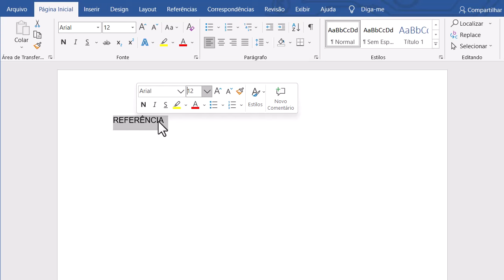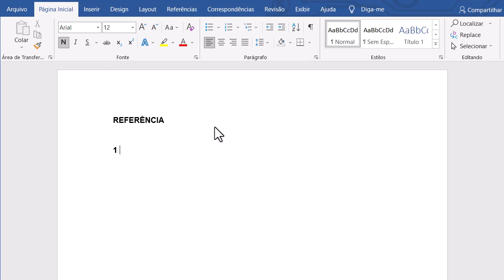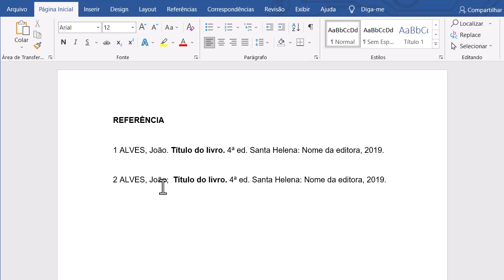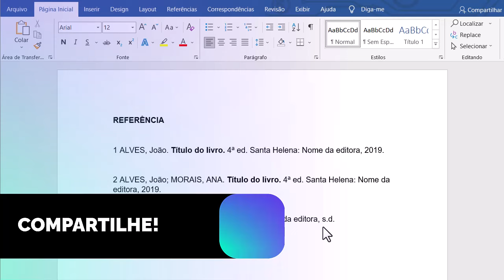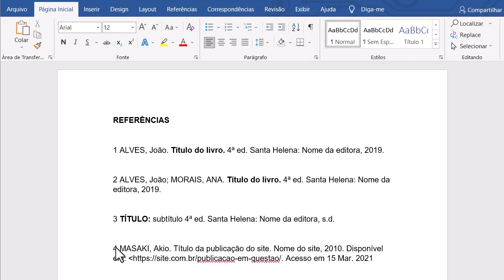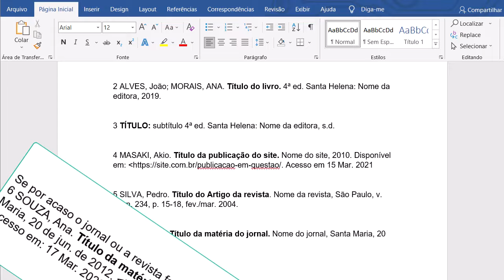COMO FAZER AS REFERÊNCIAS ABNT! FÁCIL E RÁPIDO! 2024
➥ 📘 Aprenda rapidamente a fazer a parte das referências para trabalhos escritos em geral, conforme as normas da ABNT!